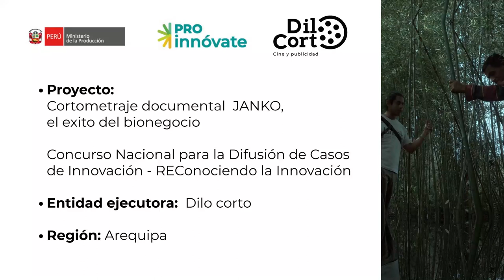Documental "Janko el éxito del bionegocio" cofinanciado por el concurso REConociendo de ProInnóvate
Este corto documental muestra el desarrollo del proyecto Janko Ecobicicletas, dedicado al diseño y fabricación de bicicletas personalizadas de bambú peruano, y que fue cofinanciado por ProInnóvate gracias al concurso Reto Bio.
Este video permite conocer desde el proceso de acopio de la materia prima en los bosques de Oxapampa (Pasco), la elaboración del cuadro de la bicicleta con bambú y otros accesorios hasta el producto final.
Además de la elaboración de las bicicletas, este proyecto busca dar a conocer las bondades del bambú peruano como material alternativo en este negocio, por ser ecoamigable y de gran resistencia.
Este corto documental ha sido realizado por la empresa creativa Dilo corto de la región Arequipa y para su elaboración recibió recursos no reembolsables del concurso REConociendo de ProInnóvate.